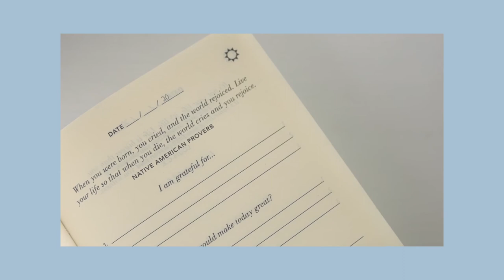5 Morning Journal Prompts for Motivation | TRANSFORM Your Entire Day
Find yourself feeling lost or unmotivated lately? Try implementing journaling into your morning routine or rituals. Here are 5 daily morning journal prompts to help inspire and motive you daily that I've found have transformed my life.

00:00 - Intro
1:24 - Prompt 1
2:16 - Prompt 2
4:36 - Prompt 3
5:48 - Prompt 4
6:55 - Prompt 5

BOOK A STRATEGY MEETING WITH ME:
Want to chat with me about video, branding, social media and more? Book a 30 min video call with me for $50

HOW I DO MY HAIR:
I wear Luxy Hair Extensions in Chocolate Brown!